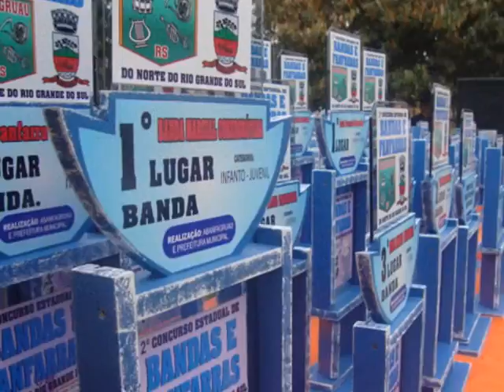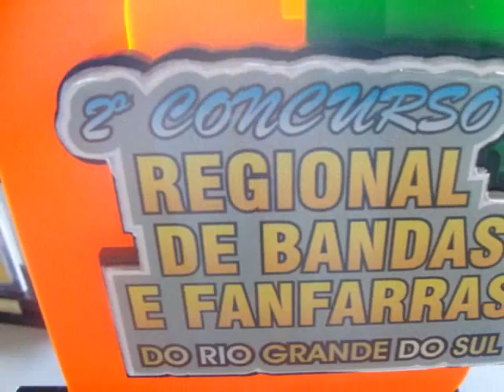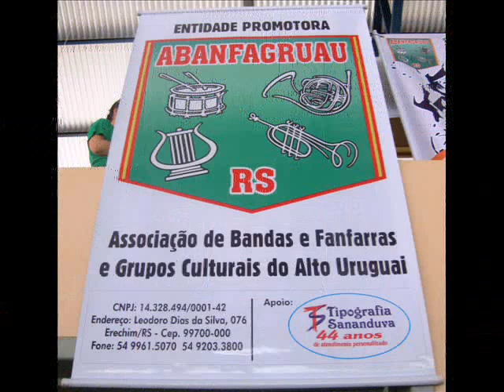Retrospectiva 2012 - BIG BAND MUSIC PRODUÇÕES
Veja e recorde junto conosco um pouco do que foram os principais eventos onde a Big Band Music Produções esteve presente no ano de 2012.